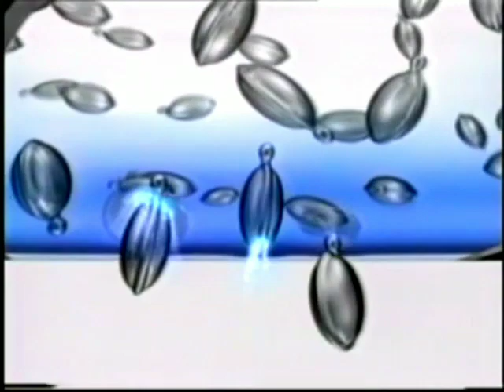Sunsilk Nutrient Shampoo "Nutrient / Range" 30s - Indonesia, 2001